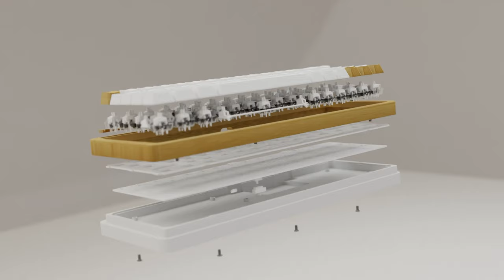Rhizome Duo - Trailer Officiel - Clavier Mécanique Minimaliste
Un clavier mécanique unique au monde, réalisé à partir de bois de bambou véritable.